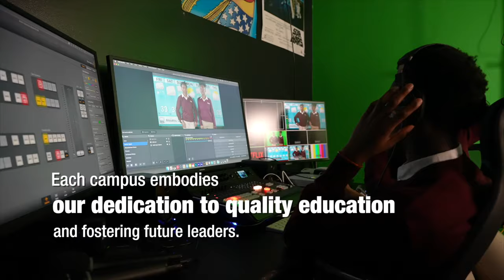DEEQO MOHAMED SIYAAD DHULKA BARWAQADA IYO MUSIIBADA WAA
DEEQO MOHAMED SIYAAD DHULKA BARWAQADA IYO MUSIIBADA WAA GEDO